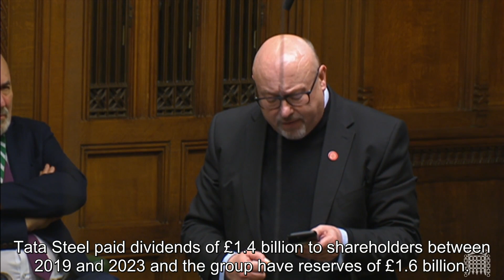Tata Steel Intervention